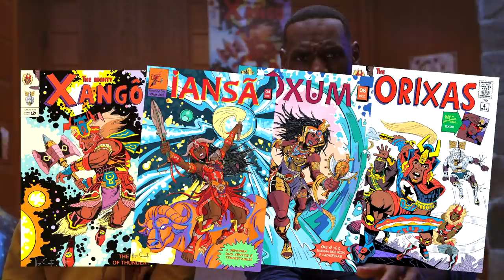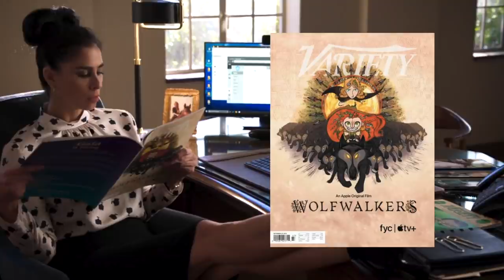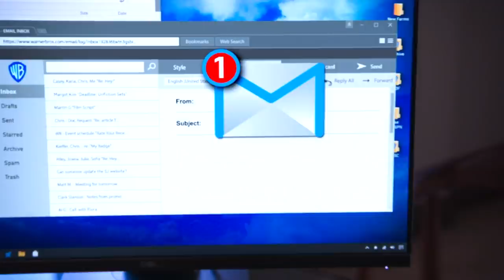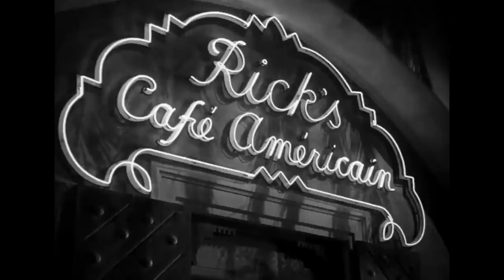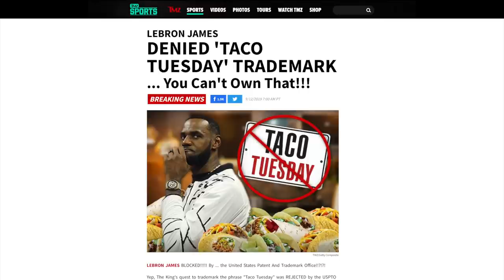Space Jam: New Legacy - All 200+ Easter Eggs, Cameos, References & Things Missed!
I take a look at every single amazing Easter Egg, cameo and reference (that I could spot anyway!) from Space Jam 2: A New Legacy!!

Including Michael B Jordan, Big Chungus, Rick and Morty, Animaniacs, Pennywise, Bill Murray, Sarah Silverman, Classic Bugs Bunny Looney Tunes gags, LeBron James sports references, original Space Jam, Game of Thrones, Hanna Barbera, The Matrix, DC, Batman, Superman, Wonder Woman, Casablanca and so so much more!

Time Code:

00:00 The Start
00:50 Movies and Pop Culture References
13:04 Courtside Character Cameos
16:45 Celebrity Cameos
18:19 Classic Cartoon References
22:00 Original SPACE JAM References
23:25 Sports References